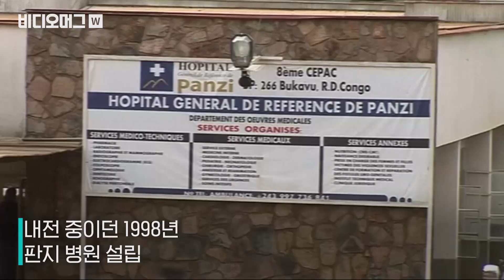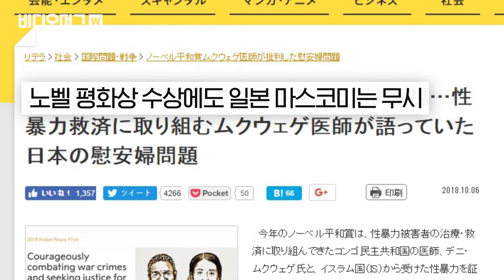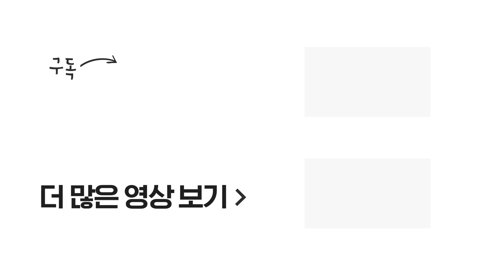'노벨평화상' 수상자 외면한 일본 언론, 그 이유는? / 비디오머그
콩고민주공화국 의사 데니스 무퀘게(63)와 이라크 소수민족 야지디족 여성 운동가 나디아 무라드(25)는 전쟁 성범죄와 맞서왔다는 점에서 올해의 노벨 평화상을 받게 되었습니다. 그런데 일본 언론이 노벨 평화상 수상자 소식을 대부분 단신으로 처리하는 등 무시에 가까운 반응을 보이고 있습니다. 그 이유가 무엇인지 영상으로 준비했습니다.